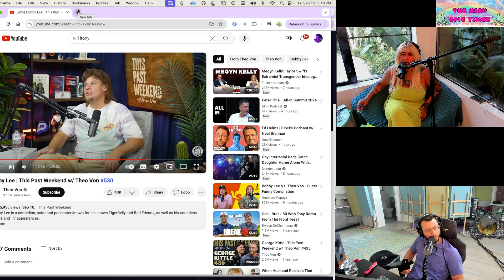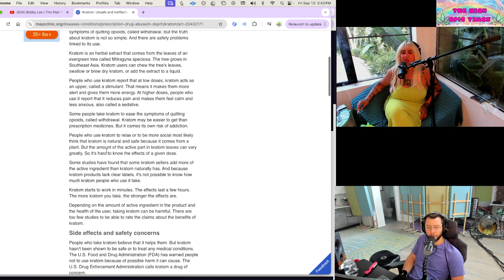Theo Von's Regression CONTINUES On Podcast Episode w/ Bobby Lee...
In this segment of TheHighEpicTimes, Shmu and Buttons react to Theo Von’s recent podcast with Bobby Lee, where things take a political turn.

From controversial takes on Trump to unexpected political discussions, we break down why Theo’s views miss the mark and how Bobby Lee manages to bring some balance to the conversation.

Join us for a critical analysis of their exchange and why Theo’s stance may not sit well with a left-leaning audience.